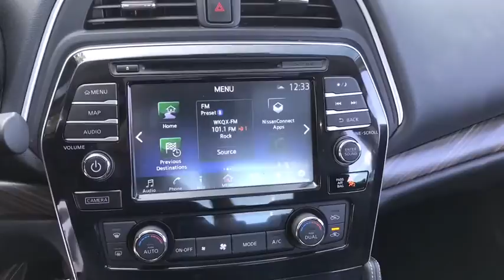2016 Nissan Maxima Chicago, Matteson, Oak Lawn, Orland Park, Countryside IL 72004A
[LISTING TYPE] 2016 Nissan Maxima
2016 Nissan Maxima 3.5 Platinum - Stock#: 72004A - VIN#: 1N4AA6AP5GC425681

ALG Residual Value Awards. Only 9,507 Miles! Scores 30 Highway MPG and 22 City MPG! This Nissan Maxima boasts a Premium Unleaded V-6 3.5 L/213 engine powering this Variable transmission. Wheels: 18 Machined Aluminum Alloy, Vinyl Door Trim Insert, Valet Function.*This Nissan Maxima Comes Equipped with These Options *Trunk Rear Cargo Access, Trip Computer, Transmission: Continuously Variable (CVT) -inc: paddle shifters, Transmission w/Driver Selectable Mode and Sequential Shift Control, Tracker System, Tires: P245/45R18 V-Rated AS BSW, Tire Specific Low Tire Pressure Warning, Systems Monitor, Strut Front Suspension w/Coil Springs, Steel Spare Wheel.* The Votes are Counted *ALG Residual Value Awards, IIHS Top Safety Pick+, KBB.com Best Buy Award Finalist.* Visit Us Today *Stop by Western Avenue Nissan located at 7410 S Western Ave, Chicago, IL 60636 for a quick visit and a great vehicle!